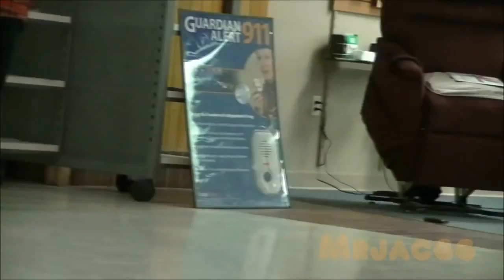Crazy Funny Wallet Explosion Prank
This is probably the craziest prank we've done on our channel! Stealing people's stuff prank. We actually had the guy at the end of the video call the cops on us!